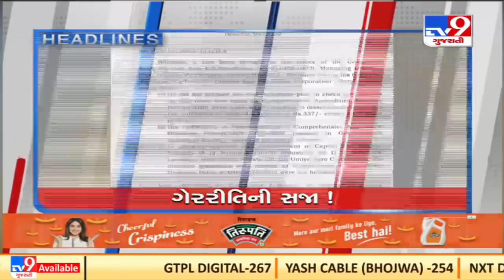TV9 headlines @ 7 am : 4/3/2022 | TV9News